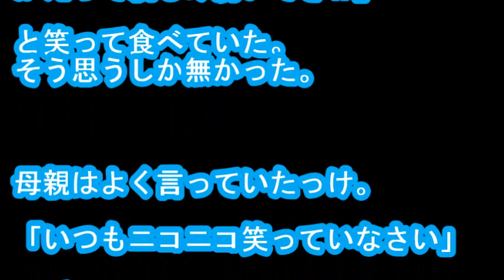【涙腺崩壊】貧乏弁当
・メールで貰う 飲んだくれ親父のせいで貧乏育ち。だから小さい頃は遠足の弁当が嫌いだった。
麦の混じったご飯に梅干しと佃煮。恥ずかしいから
「見て～！俺オッサン弁当！父ちゃんが『お前の方が旨そうだ』って取り変えるんだよ～！」
とクラス中でネタにして凌いでいた。貧乏に負けない為にはクラスのお調子者になるしかない。
そう思っていた気がする。